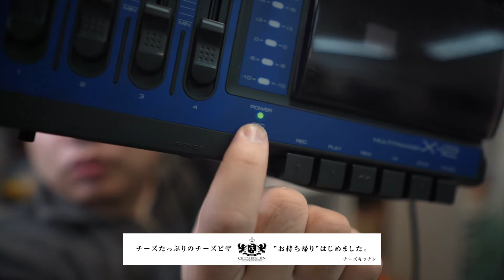フリマでジャンクで300円！fostex X-12マルチトラッカー動くか？！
元SE脱サラユーチューバー真・マコトちゃんねるのまことです！
仙台市太白区富沢のアクロスプラザ富沢西さんの蔦屋書店さんの裏にある、チーズキッチンというお店でピザ伸ばしたり、コーヒーを淹れたりしています♪

フリマでジャンクで購入したテープデッキのマルチトラッカー「fostex X-12」を動作チェック検証していきたいと思います！

【今回登場したもの一覧】

★商品名：fostex X-12マルチトラッカー

★価格
300円（フリマで安く買いました！）

撮影機材またまた更新しました！※多分これが最終になると思います！

撮影場所：ワールドベイクドチーズケーキ＆チーズキッチン店内
撮影機材：SONY α7c（sigma 16mm f1.4 dc dn）4K30fpsにて撮影しておりますのでケラレが少ないです。
マイク：エレクトレットコンデンサーマイクロホン ECM-MS907（レベル18録音imovieで+141%持ち上げ+低音を足してます）